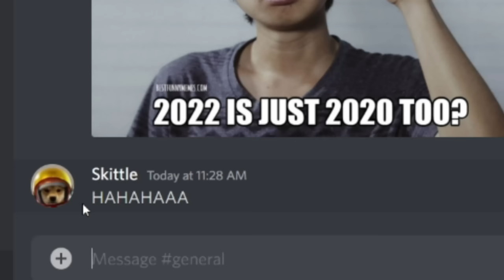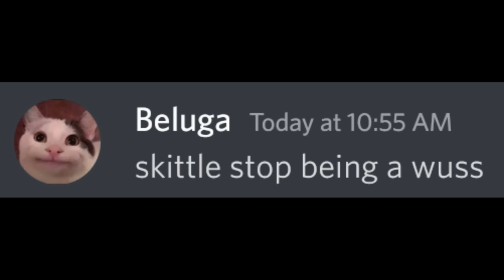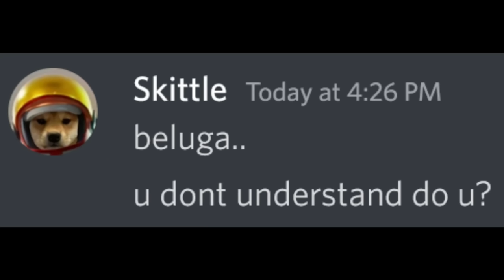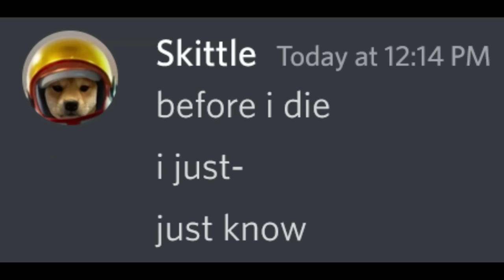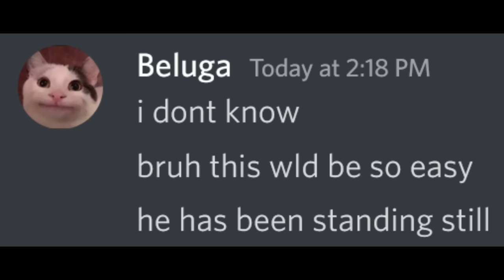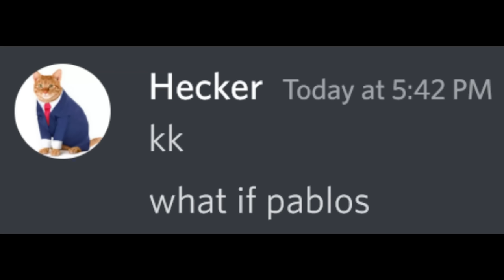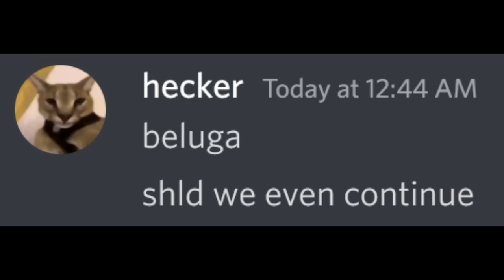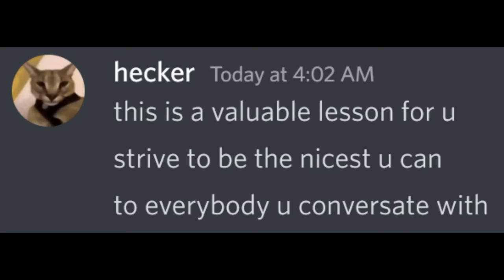Beluga: The Movie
After being threatened by the administrators, the trio, Beluga, Skittle & hecker were on a quest to kill them and rule the server. However, Skittle was slightly skeptical and felt as though the administrators were smarter than they thought. He confided his fears to Beluga only to get scolded and lectured before the battle. Turns out, Skittle was right and he noticed Pablo was just about to kill Beluga. In the nick of time, he jumped in and saved Beluga, only to die in the process. Beluga felt guilty and now, he’s not just looking to kill Pablo for power and dominance, but to ensure that justice is served.

INFORMATION
This is a work of fiction, I do NOT claim any of the messages in this video to be real, nor any part of it to be based on true events. Think of this as like watching a movie in the cinemas. Get some snacks for you to munch on, lay back and enjoy!